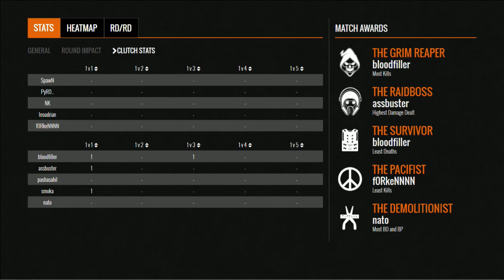Accuracy VS Jing Bang - Starter Cup 2 2016